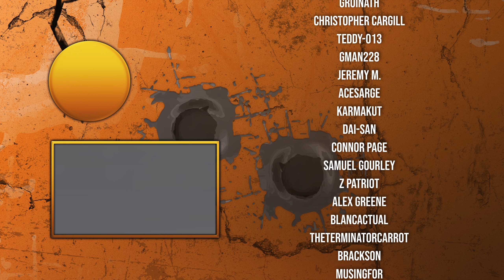Exclusive First Look at Six Days in Fallujah's Night Update!